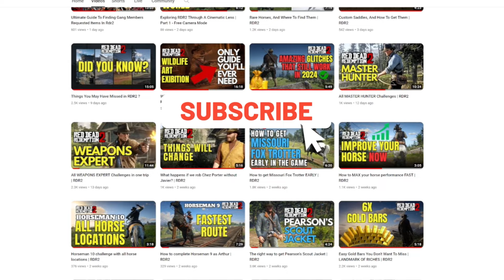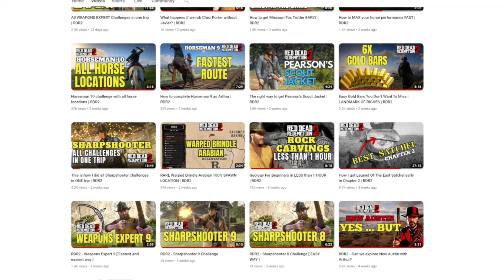Red Dead Redemption 2 : BANDIT Challenges Guide | RDR2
In Red Dead Redemption 2, the Bandit Challenges task players with honing their outlaw skills to survive and thrive in the wild west. These challenges immerse players in the rugged life of a bandit, pushing them to excel in activities ranging from robbing to sharpshooting. From holding up stagecoaches to perfecting the art of throwing dynamite, each challenge tests a player's cunning, precision, and nerve. As they progress, players unlock new abilities and techniques crucial for survival in the lawless frontier. Whether they're chasing riches or seeking notoriety, the Bandit Challenges offer an exhilarating journey through the darker side of the American West